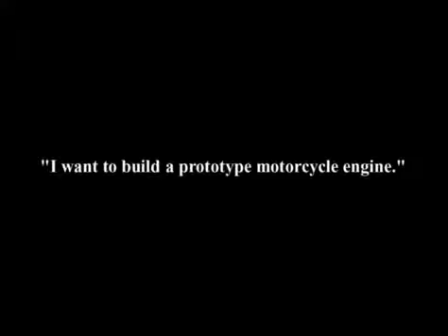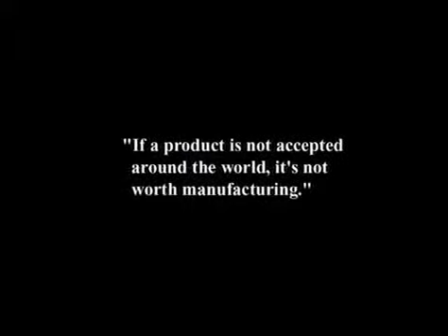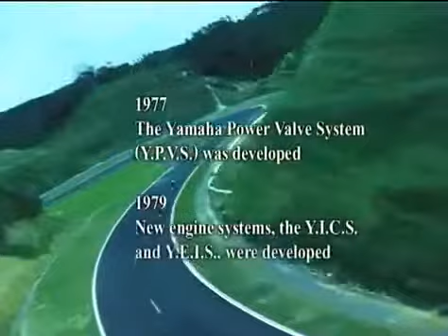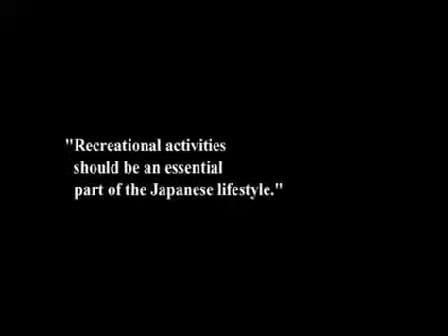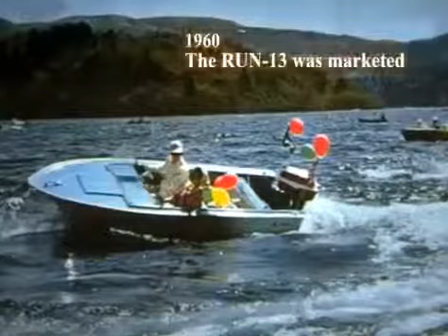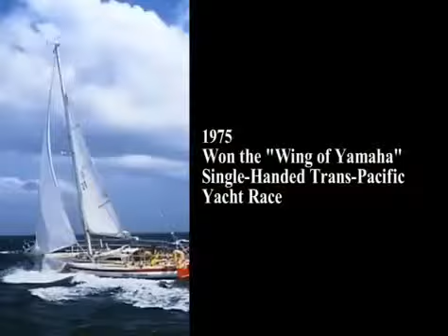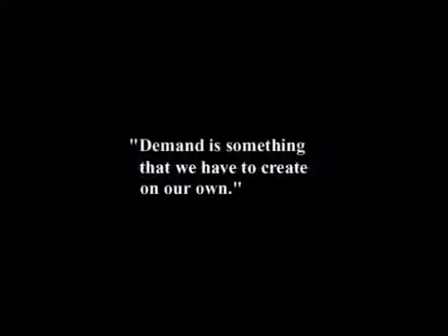Yamaha 50th Anniversary '50 years with you, 50 more for you ' official video